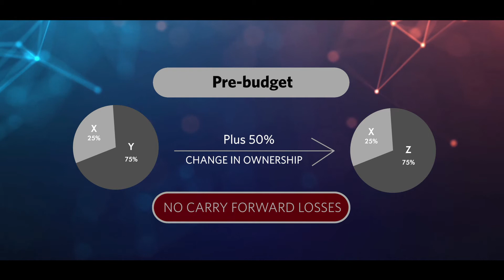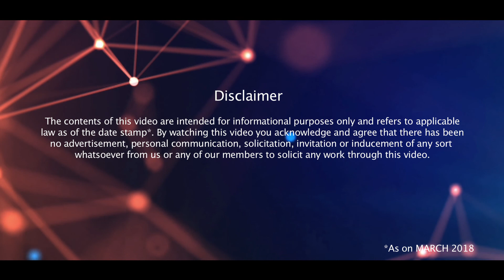IBC & the Budget 2018 (Part 1) | March 2018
To provide relief to already beleaguered companies fighting to survive the insolvency and bankruptcy process, increasing demands have been made to the Government to remove certain unintended tax consequences. Taking into account some of these demands, two major changes addressed under the Budget 2018 i.e. (a) clarity in respect of MAT;  and (b) ability to carry forward operating losses, have been discussed in this video.